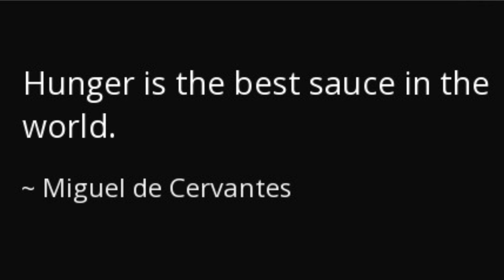ലോക ഭക്ഷണ ദിനം | World food day | 2021| FAO | Invisible | UN invisible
Every year World Food Day is observed on October 16 and is celebrated to raise awareness on the issue of hunger and healthy food habits for all. It marks the founding day of the Food and Agriculture Organisation(FAO). World Food Day is celebrated by organisations like the World Food Programme and the International Fund for Agriculture Development. But this year the day will be jointly be led by organisations like FAO, UNHCR, the UN Refugee Agency, and the World Food Programme (WFP). According to the United Nations, this year's events will take place in around 150 countries across the world with multiple partners and government involvement.

courtesy : FAO, India Today, Google